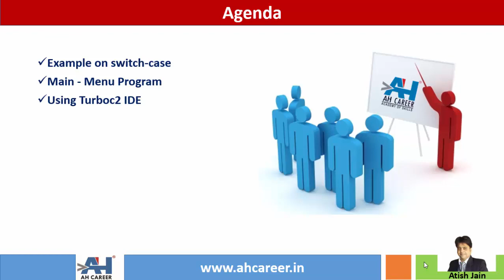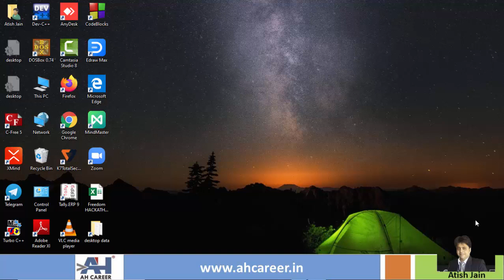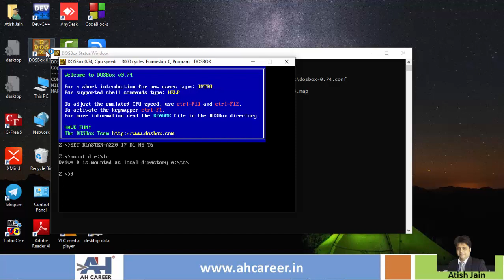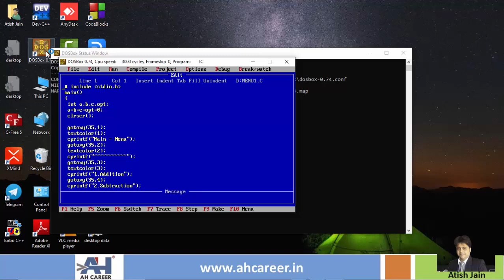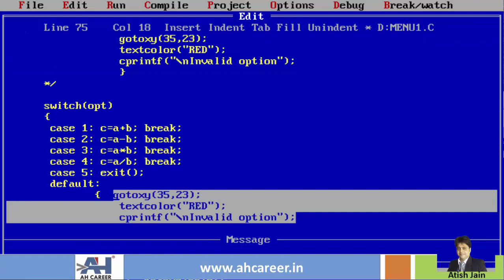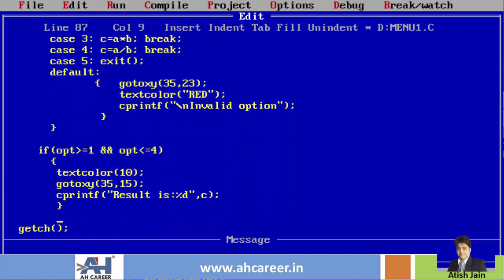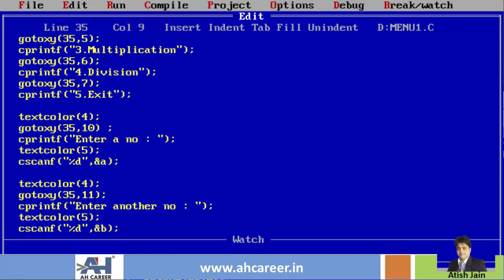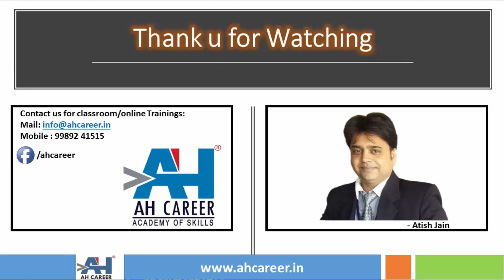71. Switch case Menu Program Example | C Programming in Telugu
In this video, we are going to see an another example for switch case statement. We are going to convert menu program example in this video. The explanation for this video is in telugu.

1. These tutorial series are in English & Telugu language so that you will understand the concepts very easily.
2. Each topic is explained with many numbers of examples. This course is designed in such a way that even a person with no computer background can learn c programming easily.

Cheers 🙋‍♂️ ,
Atish Jain